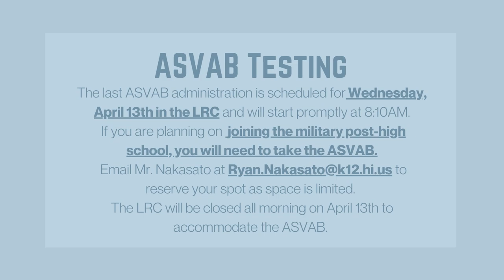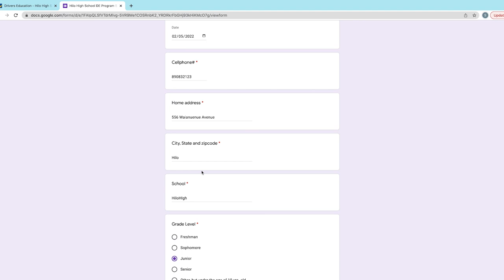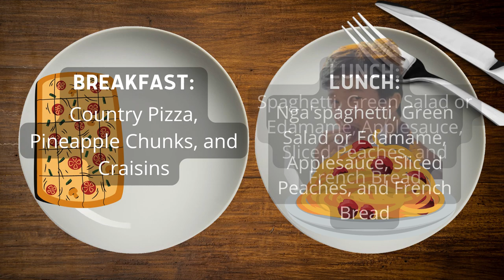04/06/2022 KVIKS News Bulletin